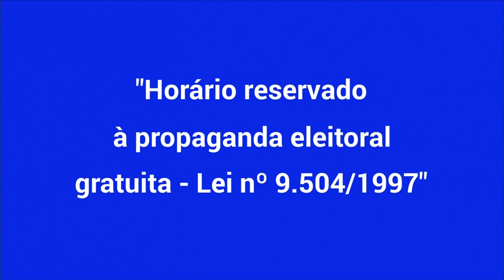Horário Eleitoral DF - candidatos ao Senado (31/08/2018)